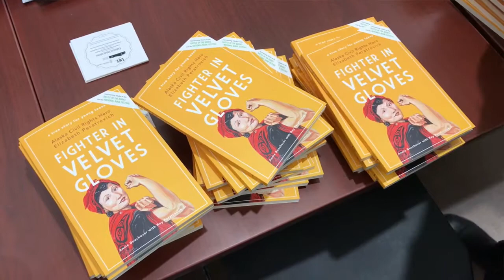Civil Rights Book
Carolyn Brown, of the League of Women Voters of Juneau, tells about how volunteers prepare Annie Boochever's book, "Fighter in Velvet Gloves, " about civil rights leader Elizabeth Peratrovich for mailing at the Andrew P. Kashevaroff Building on Monday, Dec. 2, 2019. Over 450 copies of the book were packaged to be shipped to libraries and school across Alaska.